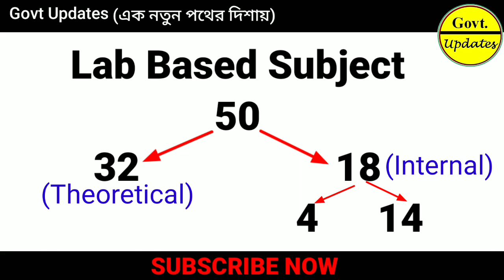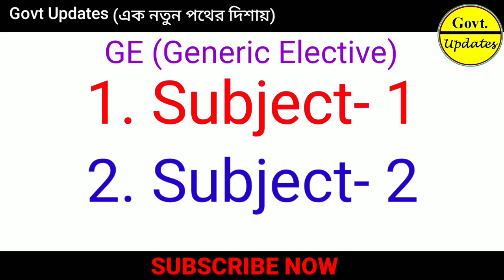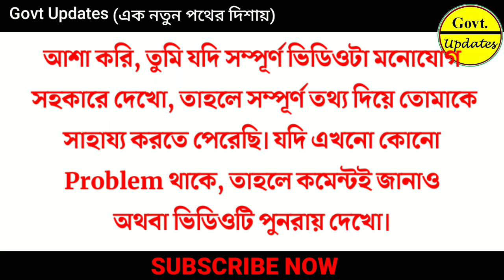CBCS Semester-I Syllabus | 1st সেমিস্টার অনার্স সিলেবাস | UG CBCS 1st Semester Honours Syllabus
Balurghat College
Buniadpur Mahavidyalaya
Gangarampur College
Gazole Mahavidyalaya
Gour Mahavidyalaya
Harishchandrapur College
Jamini Majumdar Memorial College
Kaliachak College
Kaliyaganj College
Kumarganj College
Kushmandi Government College
Malda College
Malda Women's College
Manikchak College